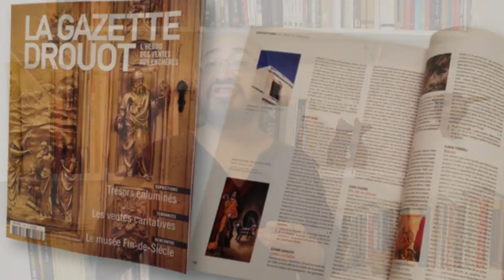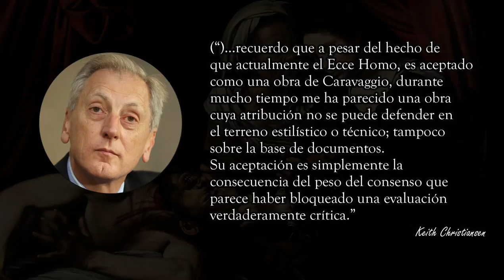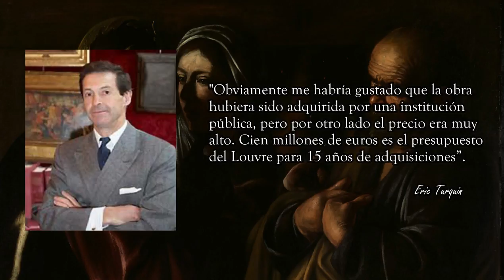¿Un nuevo Caravaggio? La increíble historia de la Judith y Holofernes de Toulouse.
En la edición final dije soldado español pero quise decir francés, se me ha escapado ese detalle, una disculpa.